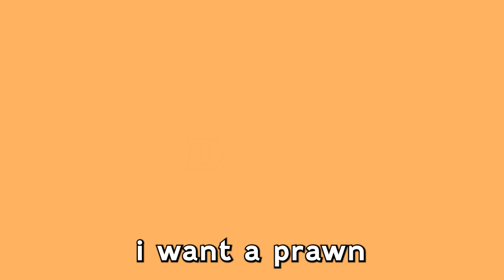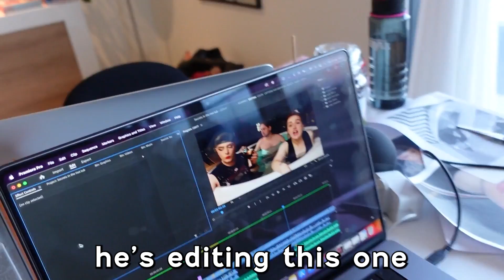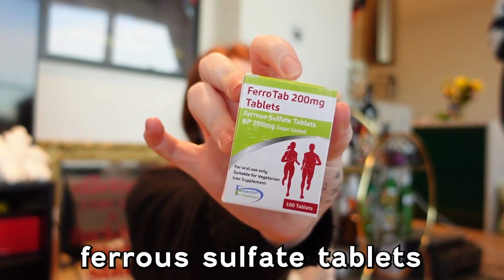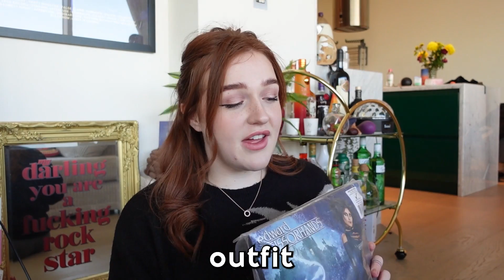a week of fancy dress parties!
Eleanor Neale weekly vlog episode 1 let's goooo!!! a date, the 1975, taylor swift, a dinner party, 80's theme party, my birthday house party, it's all going on this week xxx

video edited by jake steptoe aka visualbyjake! we love you editor jake! @VISUALBYJAKE

thanks sm for watching! see ya l8er alligator xo